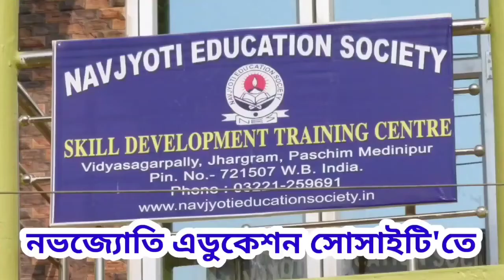বাংলাদেশ থেকে ভারতে পাচার হওয়ার সময় দুটি বিরল প্রজাতির ময়ূর উদ্ধার করলো বিএসএফ